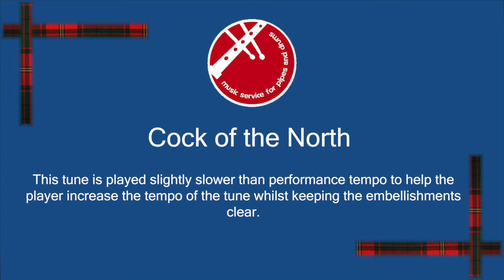Cock of the North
Learn the Highland Bagpipes.  Cock o' the North played at 70 BPM to help get the piece to performance tempo.